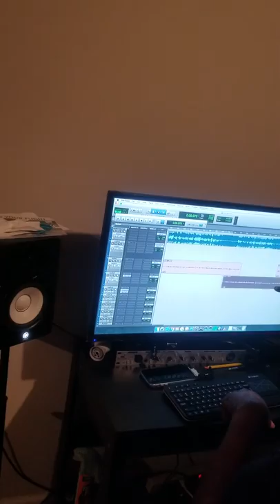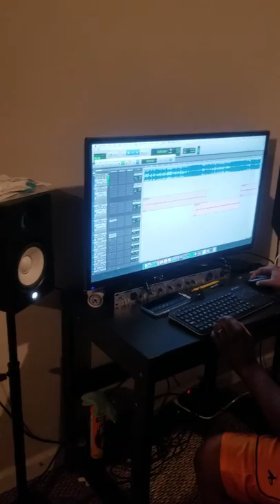Caffey Clan Song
Newdi & Jay Love recording the Caffey Clan song July 4 2019